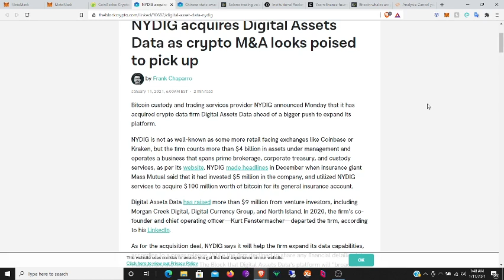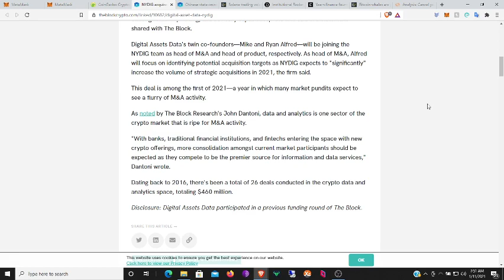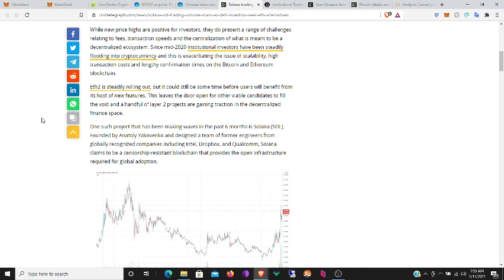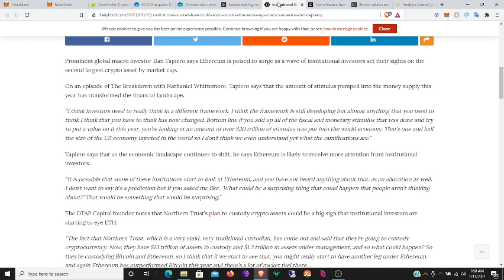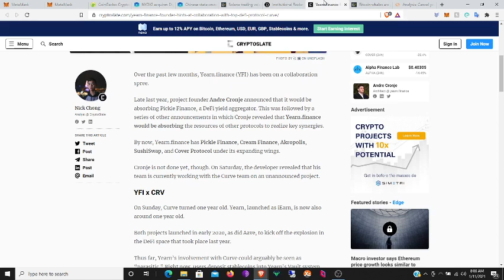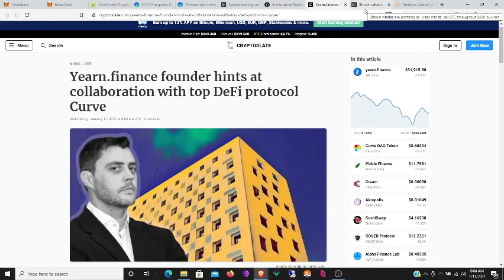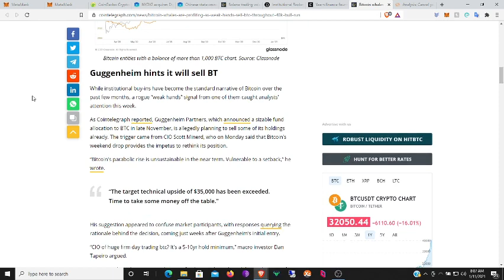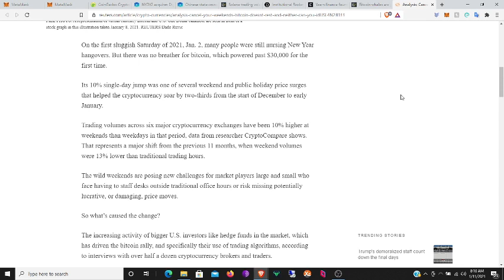What is Bitcoin?